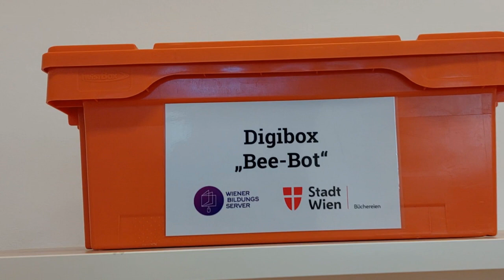Die Digibox "Bee-Bot"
Die Digibox "Bee-Bot – Mit dem Roboter spielerisch lernen" lädt Kinder in der Elementar- und Primarstufe zum Forschen und Entdecken mit dem Bee-Bot ein.
Die Digibox kann kostenlos über das Bibliothekspädagogische Zentrum der Büchereien Wien entlehnt werden.